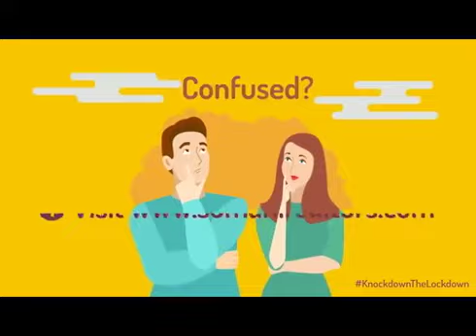Experience the Future-Ready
Somani Realtors has upgraded for complete end to end Online Real Estate Transaction in just 9 Steps.
Experience the Future-Ready in the present!